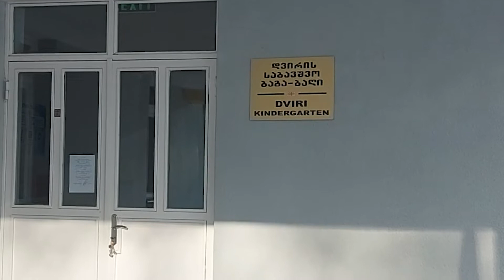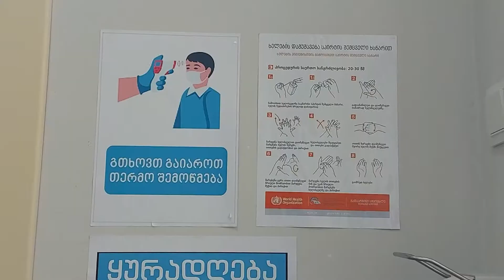საბავშვო ბაღებში სწავლა განახლდა